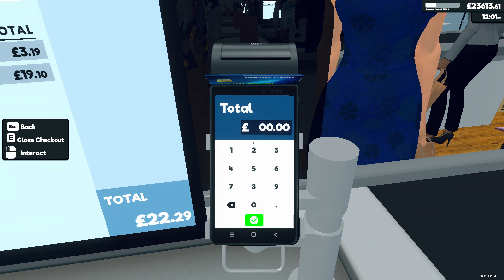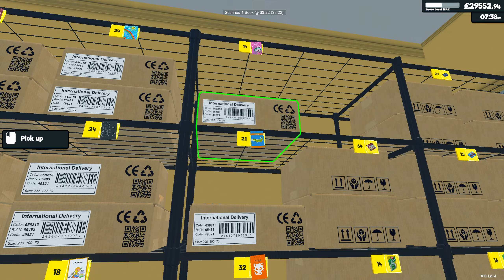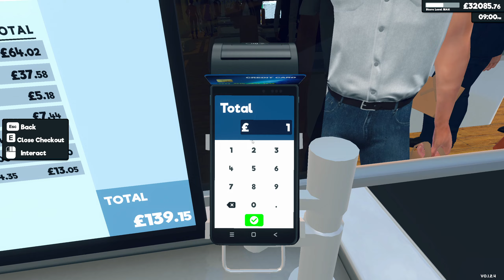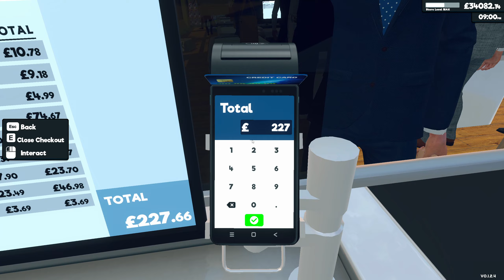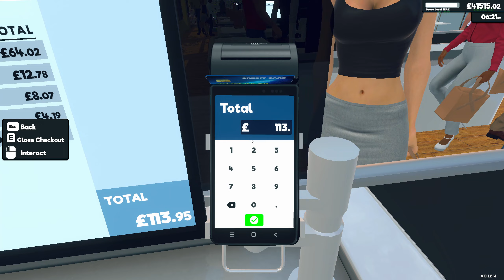Supermarket Simulator | Ep69